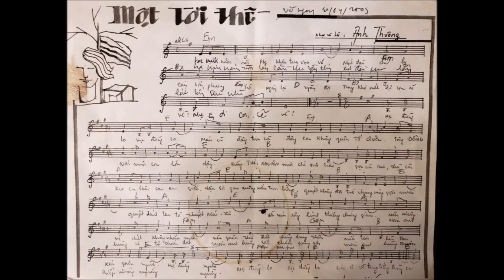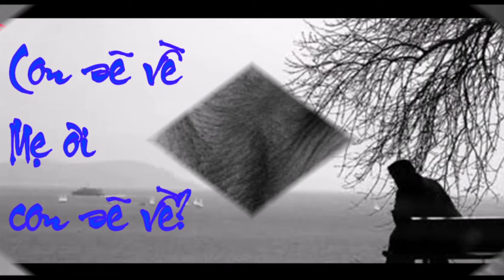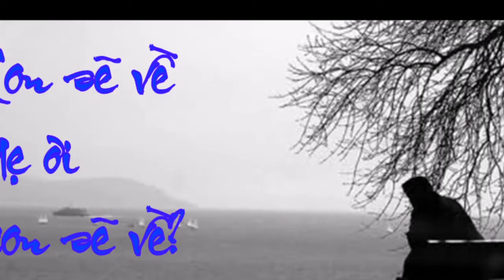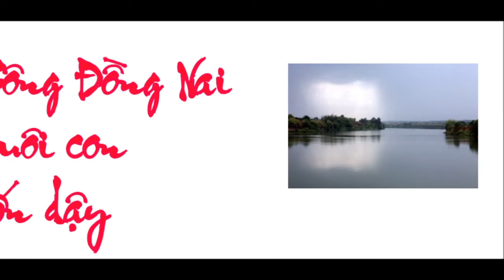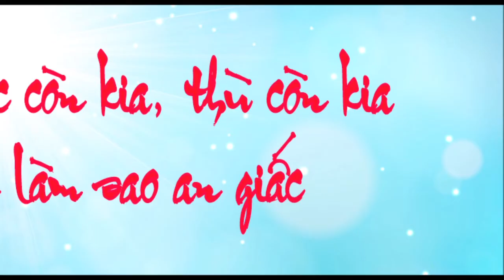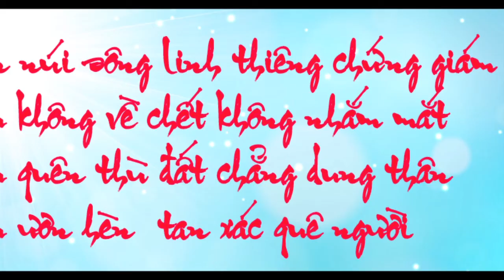Provisional Government of Vietnam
Đại Tá Nguyễn Huy Hoàng bình thơ Nam Quán "MỘT LỜI THỀ"